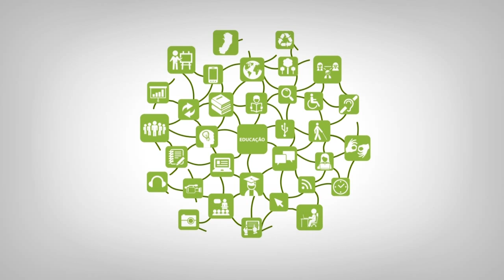Apresentação - Mídias para EaD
Curso: Capacitação
Disciplina: Mídias para EaD
Professor: Yvina Baldo